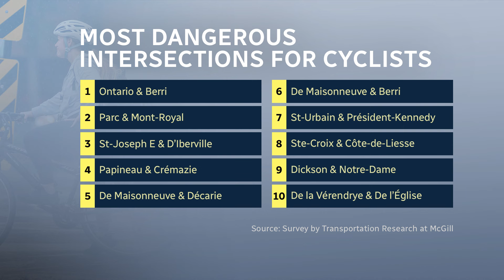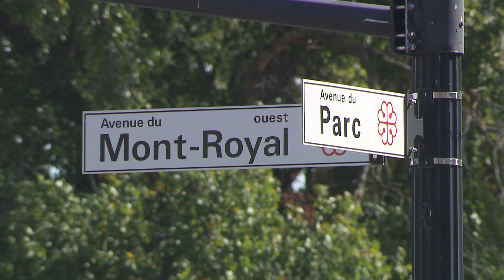These are the most dangerous intersections in Montreal, cyclists say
After surveying 1,500 cyclists, researchers with Transportation Research at McGill (TRAM) have come up with a top-10 list of unsafe crossings.
Cycling, cyclists, biking, bikes, bike lanes, paths, safety, traffic, vehicles, collisions, McGill University